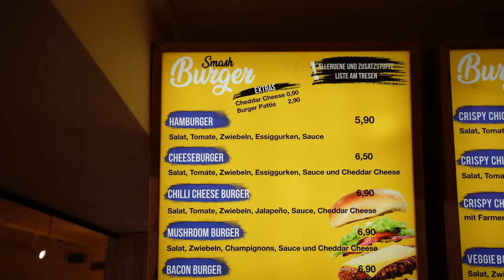Preis-Leistung Knüller!! Der GÜNSTIGSTE SMASHBURGER?! 😱😍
Smashburger by Flame in Hamburg am Phoenix Center haben wir abgecheckt. Und für den Preis hat es sich definitiv gelohnt.